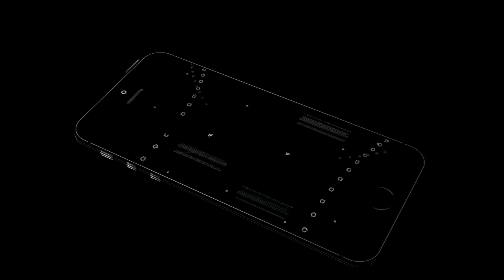Lucas Siewert Colorado Buffaloes | Next Ones | 2017 -2018 Highlights